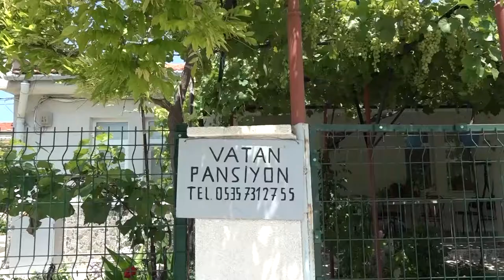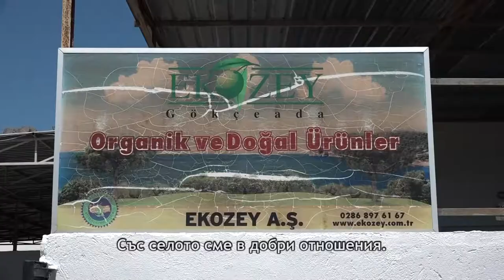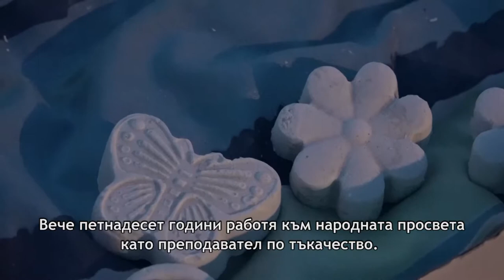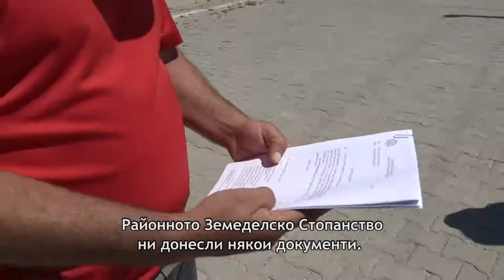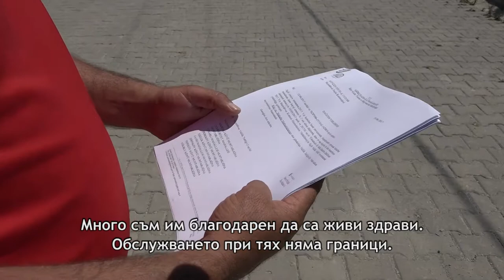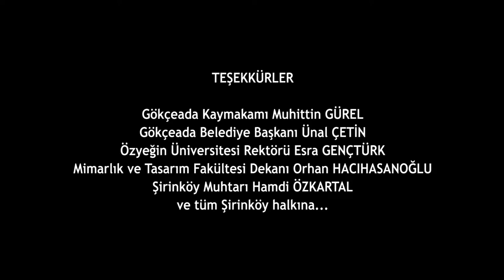СЕЛО ШИРИНКЬОЙ - Gokceada Sirinkoy Documentary - Ozyegin University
Sirinkoy, located at the west end of Turkey’s largest island Gokceada, is a fairly new rural village established by the govenrment and holds great potential for the future of the island. This 22mins long documentary is a by-product of the Ozu Gokceada Design Workshops which have been carried out since 2014 by the OzU Istanbul Institute of Design (İID), a design institute founded by the Ozyegin University / Architecture and Design Faculty members.

Sirinkoy documentary was shot during a Video Ethnography Workshop in June 2017 under the supervision of two faculty members and contribution of five students from different universities in Turkey.

Film portrays the story of the village, with its socio-economic cultural framework and futuristic visions through the eyes of the local citizens.

Designing on the Spot: Ozyegin University Gokceada Workshops

Since 2014, ÖzÜ/İID is conducting the most comprehensive social design initiative in Turkey. The workshop series takes place every summer in Gökçeada, an island community in Aegean Sea. The workshops aim to utilize creative and innovative design management in order to address local, social, and economical problems. The ultimate goal is to contribute to island’s sustainable and environmental-friendly development process. Through community involvement, participants propose value-added products and services based on Gökçeada’s cultural and natural resources.

Students, scholars and designers from all around the world participate in this annual event. In addition to students and scholars from Özyeğin University, students from Istanbul Technical University, Anadolu University, Dokuz Eylül University, Atılım University, İzmir Institute of Technology, İzmir University of Economics, and Yaşar University, and scholars University of Edinburgh, MHKM-Munich, and Izmir University of Economics participated in former workshops.

ÖzÜ / Istanbul Institute of Design is the Turkish hub of the international design research and education communities and the local design research, practice and education center in Istanbul. ÖzÜ/İID offers master’s (MArch/ MSc) and doctoral (PhD) degrees in design and architecture. Since 2014, the institute serves as a venue for scholars and students to conduct research on theory, technology, methodology, management, strategy, history and culture in relation to design and architecture.

Coordinators of the Workshops:
Prof.Dr. Alpay ER (Özyeğin Üniversitesi – Ozyegin University)
Öğr.Gör. Alayça ERÖZÇELİK (Özyeğin Üniversitesi – Ozyegin University)

Şirinköy Video Etnografi Çalıştayı – Sirinkoy Village Video Ethnography Workshop

Workshop Instructors:
Doç.Dr. Meltem KARADAĞ (Gaziantep University)
Yrd.Doç.Dr. Metin ÇAVUŞ (Ozyegin University)

Workshop Participants:
Elifcan KARAKUŞ (Izmir University of Economics)
Muratcan KOYLAN (Ozyegin University)
M. Cem OKUR (Istanbul Aydin University)
Metin Onur ÖZTÜRK (Anadolu University)
İlayda YILMAZCAN (Izmir University of Economics)